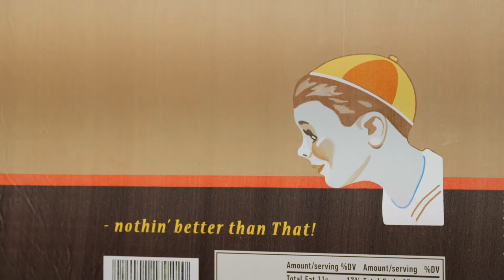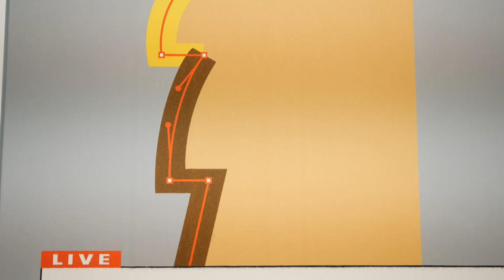Paksi Képtár - Batykó Róbert festőművész kiállítása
Zoompark címmel nyílt kiállítás Pakson a Képtárban, Batykó Róbert festőművész elmúlt 15 évének alkotásaiból. Az alkotó a tárgy portré műfaját fogalmazza újra és újra képeivel, amik a fotórealista és az absztrakt szemlélet rendkívül egyedi elegyét képzik. Jelen kiállítás a különböző korszakok és sorozatok áttekintését nyújtja.